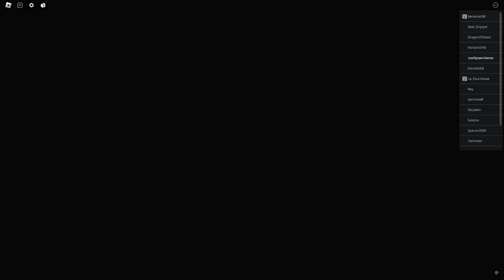Roblox Anime Royale - Gameplay Walkthrough Part 3 (android,pc,ios)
new codes: 1MilVisits